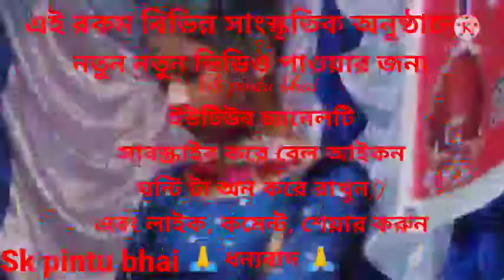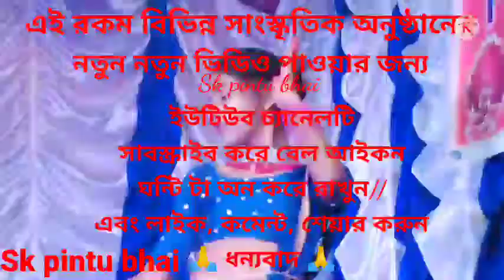Param sundari. stage program. dharmanagar Uttar krishnapur Bijoy Sangha club